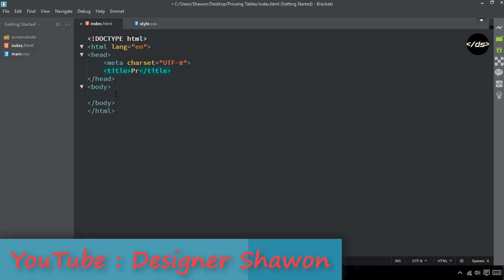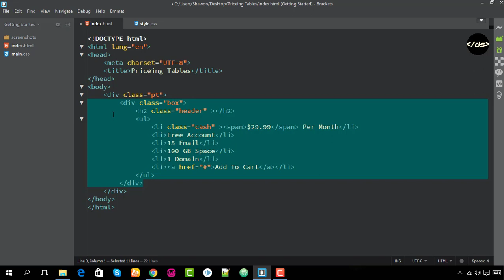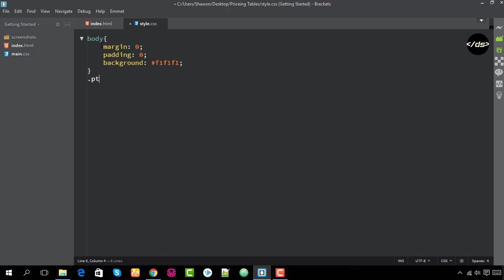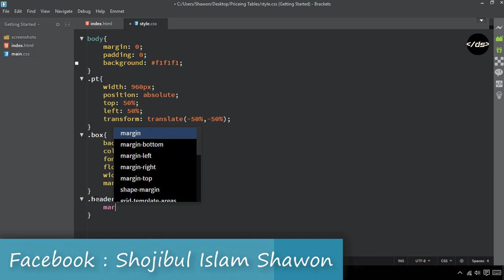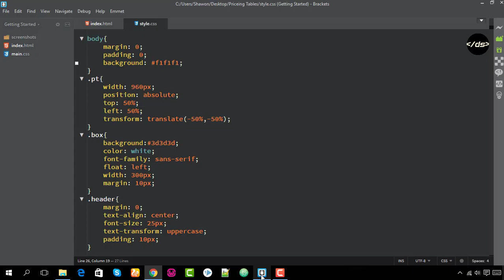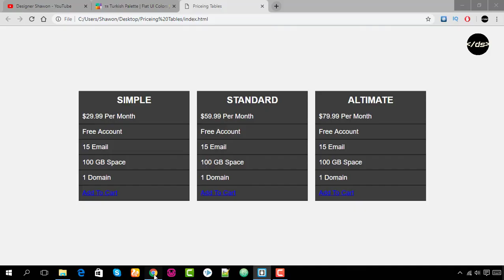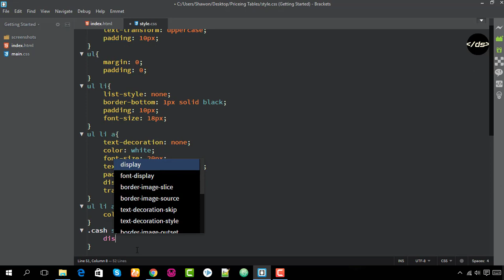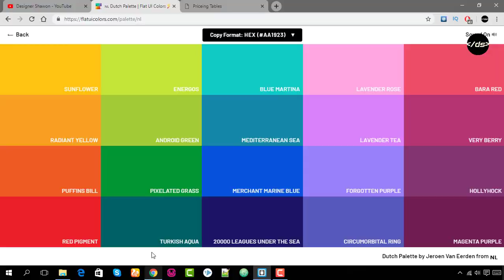Priceing Tables Using Only HTML And CSS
We believe anyone, anywhere should have the opportunity to develop their career through the production and  (HTML, HTML5, CSS, CSS3, JAVASCRIPT, JQUERY, PHP,  YOUTUBE, BLOG,  tutorial. bangla tutorial)  this videos.
- CEO/Co-Founder of Designer Shawon

Code Editor :Brackets